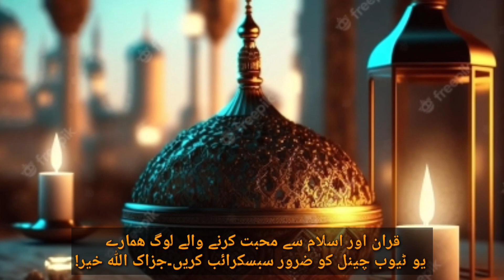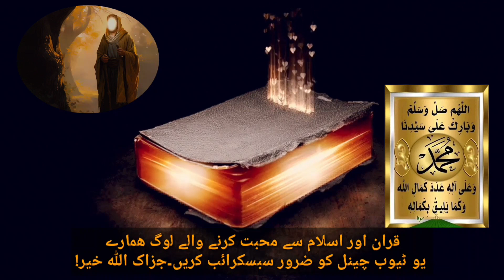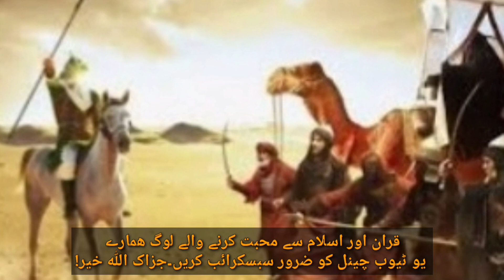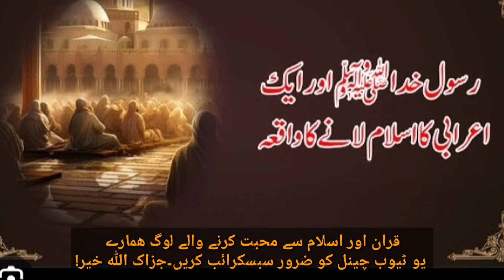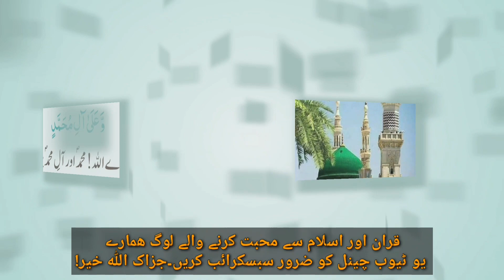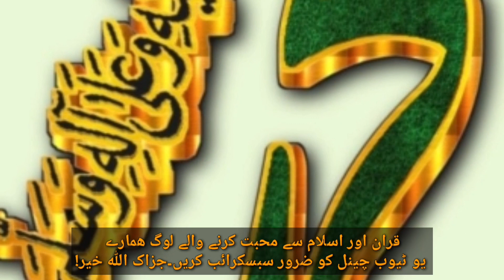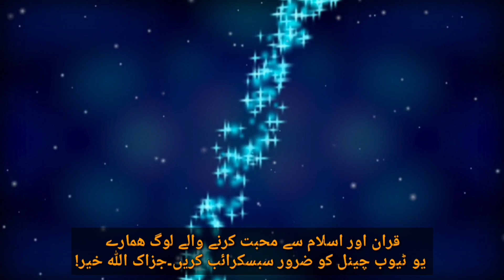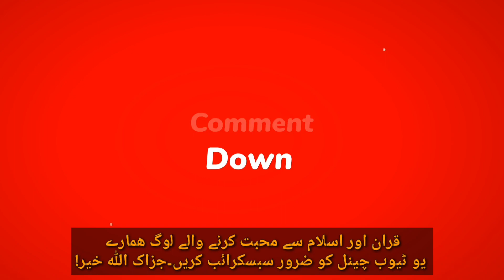life of prophet muhammad || life of prophet muhammad in urdu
life of prophet muhammad mufti menk,
the story of prophet muhammad sallallahu alaihi wasallam,
prophet muhammad full story,
prophet muhammad sallallahu alaihi wasallam story in english,
life of rasullah,
episode 11 life of prophet muhammad,
muhammad,
muhammad saw.

islamic lectures.
islamic stories.
prophet stories.
islamic story.
prophet stories islam.
islamic history.
islamic cartoons.
emotional islamic lectures.
islamic cartoon.
quran stories.
stories of the prophets.
lectures islam.
islam.
islamic kids stories.
1 islam productions.
prophet stories in english.
islamic videos.
islamic.
stories.
english prophet stories.
one islam.
prophet stories.
islamic stories.
quran stories.
prophet muhammad.
quran stories in english.
prophet,prophet story.
prophet stories for kids.
last prophet.
prophets.
prophet jesus.
prophet isa.
stories.
muslim prophets stories.
prophets stories.
muslim prophets.
quran stories.
quran.
islamic stories.
prophet stories.
koran,stories.
qur'an.
stories.
hadith stories.
muslim stories.
quran story.
quranic stories.
surah story.
prophets stories.
surah stories.

hashtags related to my YouTube videos:-

My viewers searches this channel:-
Popular Islam.
Omar & Hana - Islamic Children's Song.
أنا مسلم - I'm a Muslim.
Mufti Menk.
Madani Channel.
MercifulServant.
Yaqeen Institute.
Islamic Releases.